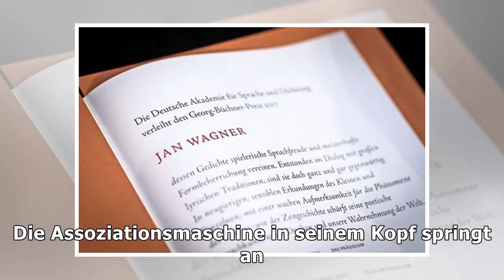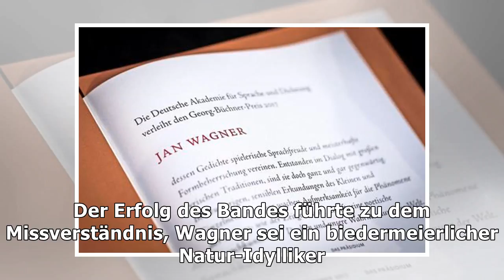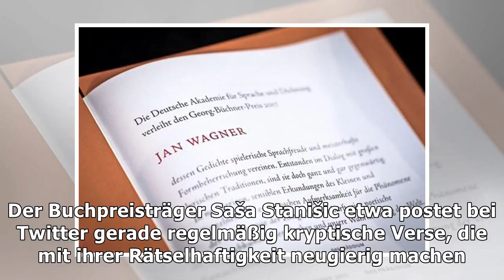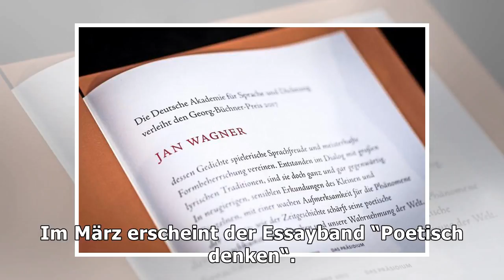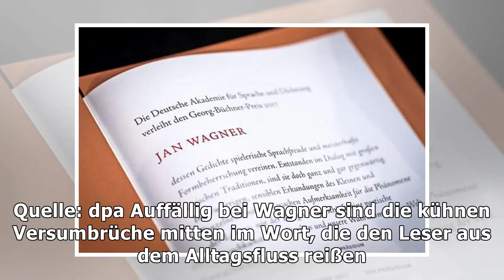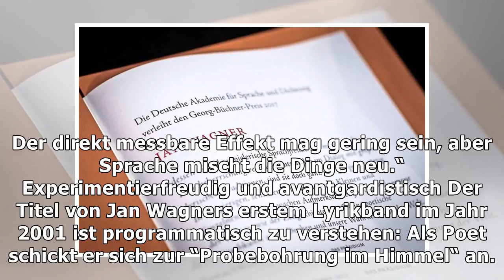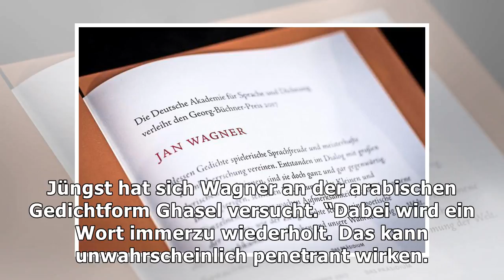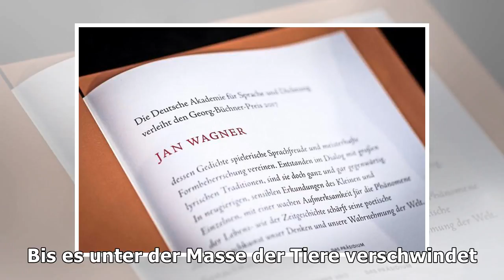Büchnerpreisträger jan wagner – selbstporträt mit bienen – haz – hannoversche allgemeine